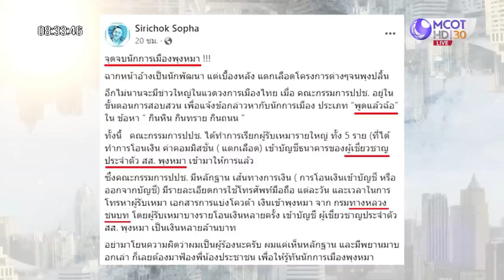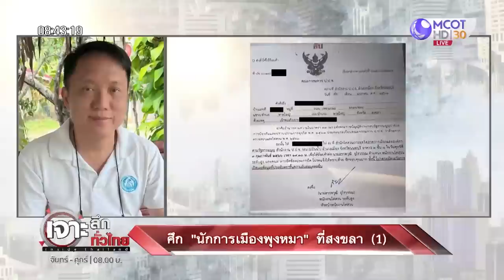ศึก 'นักการเมืองพุงหมา' ที่สงขลา(1) | เจาะลึกทั่วไทย (24 ก.พ. 66)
เจาะลึกทั่วไทย | 24 ก.พ. 66 On Air
ศึก 'นักการเมืองพุงหมา' ที่สงขลา(1)